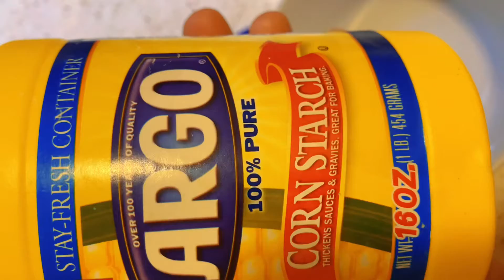Stop buying chicken soup | Try this simple chicken soup recipe